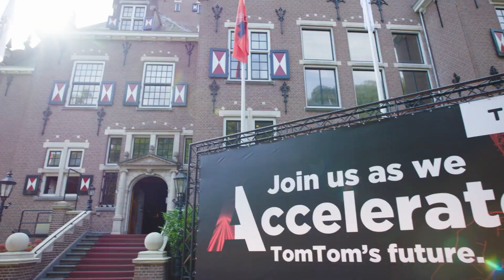TomTom Accelerate 2022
TomTom has its future mapped out. 🗺

In September, we took every TomTom’er along the journey ahead during our annual strategy event, Accelerate. 180 TomTom’ers joined in person and thousands tuned in online from around the world, learning about the role they’ll play in engineering the future of mapmaking.

Take a look at how they connected and enjoyed the two days together, featuring more dancing and sports than you might expect at a strategy event 😉